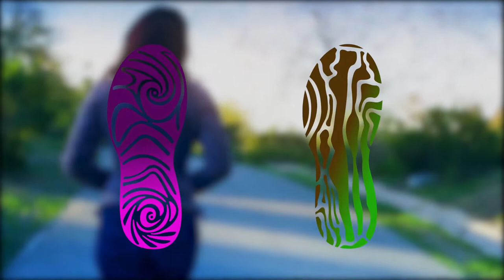4L Shoes - Elemental Footwear for Men & Women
4L Shoes - Elemental Footwear for Men & Women | Get yours exclusively on Indiegogo

The Worlds First footwear line to give back to the planet.
4L Shoes wanted to create a shoe that helps you reconnect with the elements in your daily life. We have a performance and leisure option for men and women. We're dedicated to self-expression and want to share our style with the world! 4L Shoes is more than just another shoe company, we’re a community of volunteers, philanthropists, and do-gooders; looking to bring people together and make the world a better place.

CrowdfundingHeadlines is the #1 online magazine dedicated to bringing you the latest crowdfunding news and information.